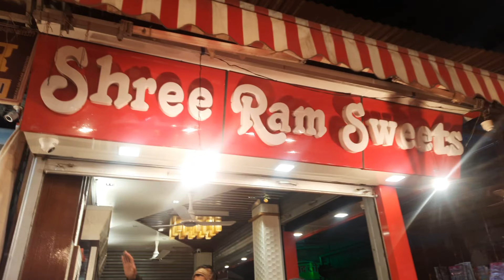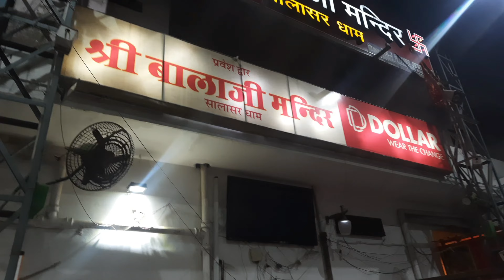jai Balaji baba 🙏